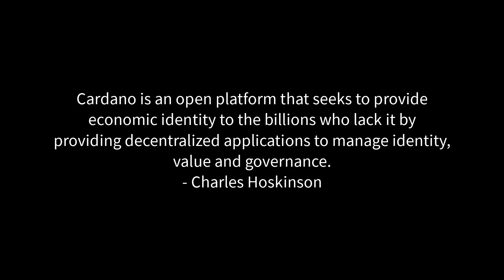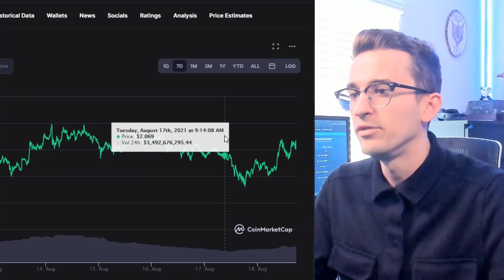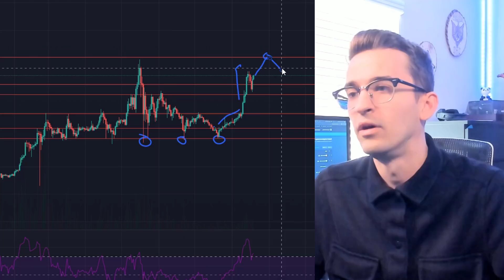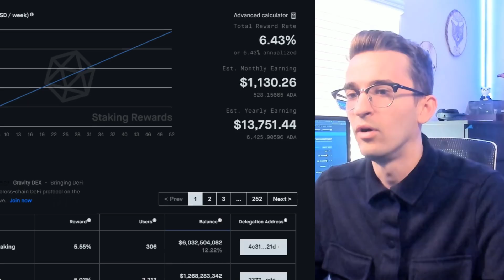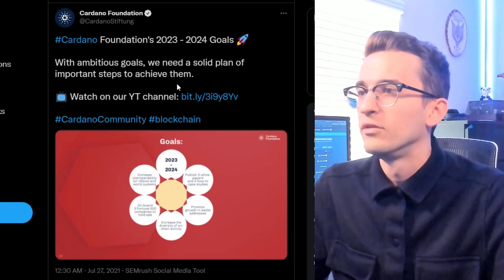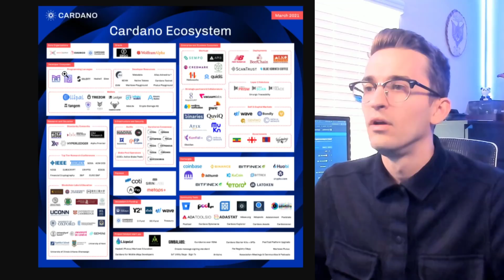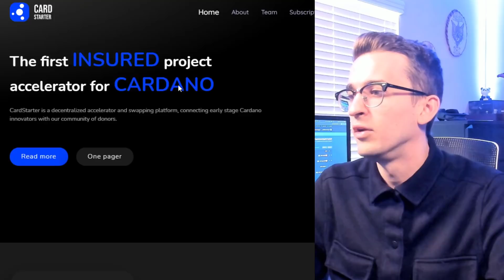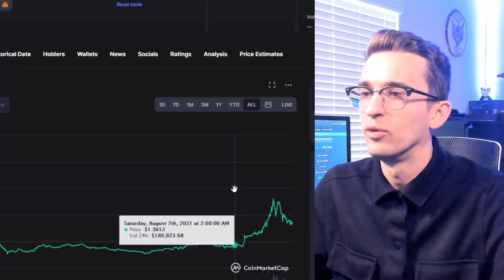CARDANO IS HERE! ADA Price Surge ($10 Soon?)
With Cardano leading up to the launch of Smart Contracts, demand will be rising and the price of ADA is likely to surge. In this video, we discuss where things are headed, price predictions, bullish Altcoins on the Cardano blockchain and ADA staking.

Mentioned in this video: SundaeSwap, CardStarter, Charli3, Gero Wallet, ADAX, Cardax, yayswap and more.

TIMESTAMPS
00:00 Cardano ADA intro
0:30 ADA price discussion
2:55 ADA Charts and ADA to $10?
5:10 ADA Short-term Price Analysis
7:08 Cardano ADA Staking Passive Income
10:00 ADA $1 Trillion Market Cap
11:15 Upcoming Cardano Events
13:14 Cardano ERC20 Token Converter
14:10 Cardano Ecosystem
15:10 Cardano DEXs
16:00 Cardano NFTs
17:45 SundaeSwap
18:30 Card Starter CARDS
19:50 GeroWallet GERO
20:55 ADAX
21:25 Carli3 C3
22:45 Cardano Final Thoughts

 Trade Cryptocurrency on Binance (Get trading fee discounts)